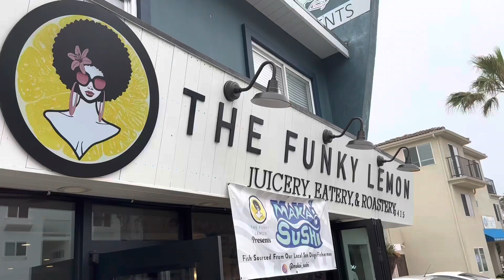2023-05-20 [The California Trip Part 5 - Exploring San Diego]